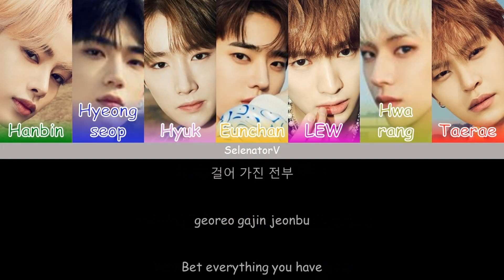TEMPEST (템페스트) - Bad News (배드 뉴스) [Color Coded Han_Rom_Eng]